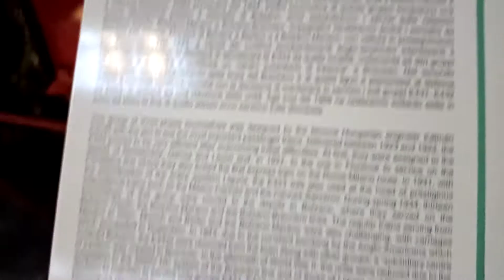Locomotiva FS E333 al museo di Pietrarsa - FS E333 locomotive at Pietrarsa museum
velocità massima/max speed:
75 km/h

anni di costruzione/built years: 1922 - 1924

costruttori/builders: Officine Meccaniche, Società Nicola Romeo di Saronno, Officine Meccaniche e Navali di Napoli

unità prodotte/units produced: 40

massa/mass: 73 tonnellate/tons

dimensioni/sizes: 11.600mm x 3025mm x 3700mm

scartamento/gauge: 1435mm

trazione/traction: eletrica/electric

motori/engines: due motori di trazione a 8/12 poli a 800kw/ two 800kw 8/12 pole traction motors